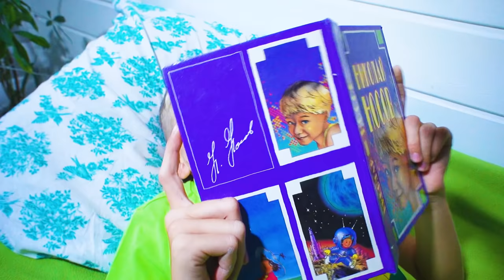Arina Play Dress up and Make Up Toys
Arina like play dress up and make up toys. She wants to be the most beautiful